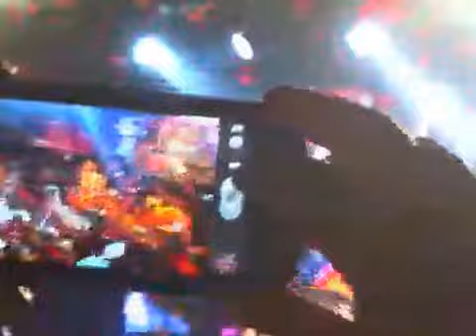Paradise City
Guns'n'Roses performing Paradise City in a small bar venue in Toronto, Canada. @SoundAcademy, July 15 2013